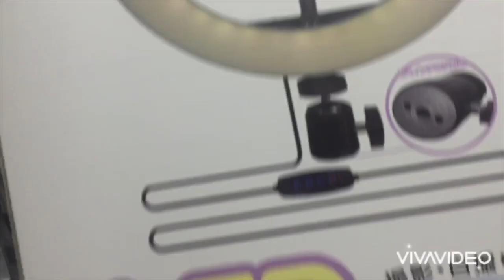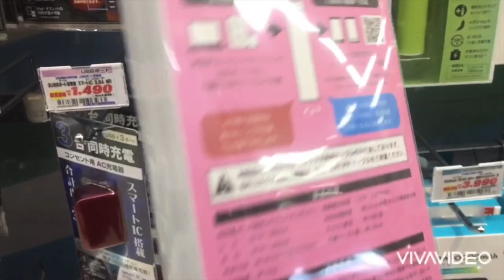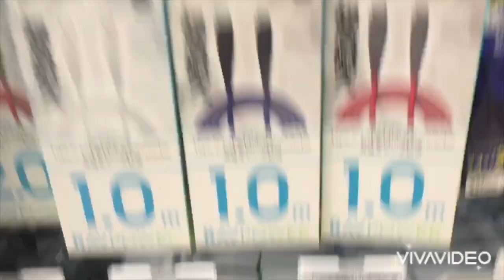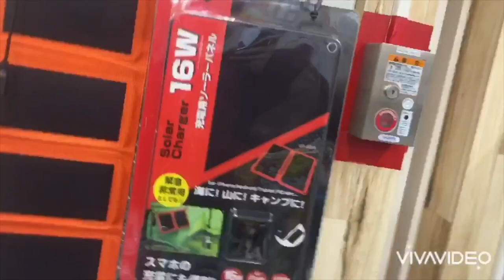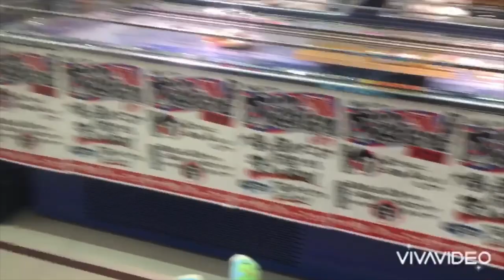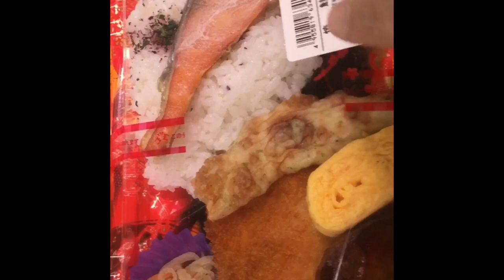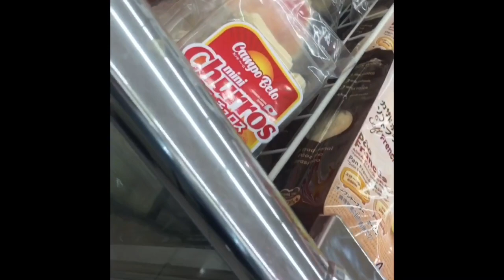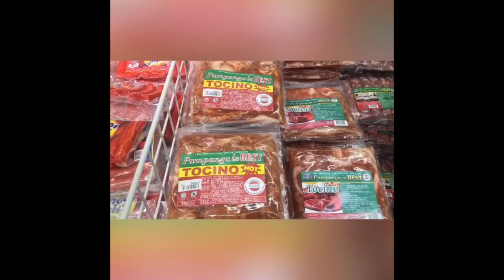Don Quijote cheapest store やすい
Don quijote is famous store in japan you can buy very cheap goods